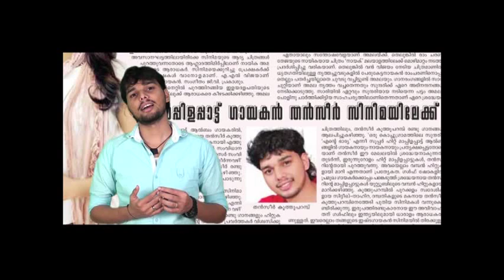അടാർ ന്യൂ മാപ്പിളപ്പാട്ട് Thanseer Koothuparamba New Mappilapattukal mappila Song